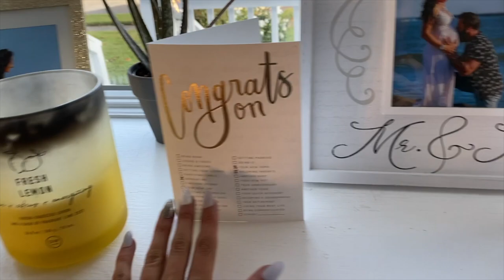DEEP CLEAN / a friday in my life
Im Shelby, I am a recent college grad, bikini competitor and a first time mom!
 I am currently 32 weeks pregnant and am sharing all about my pregnancy, how I stay active and what I do on a day to day basis.